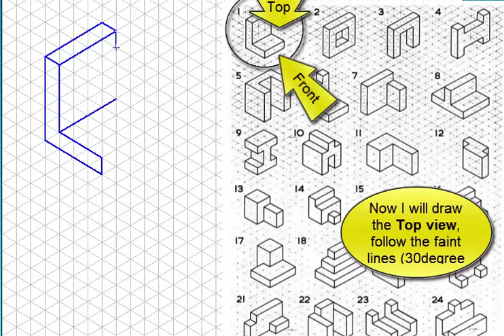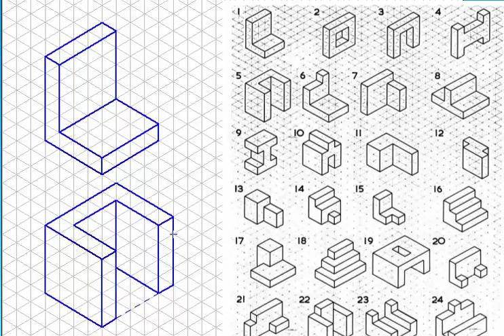Learn Isometric drawing technique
Step by step guide on how to draw in Isometric (using 2D Design)